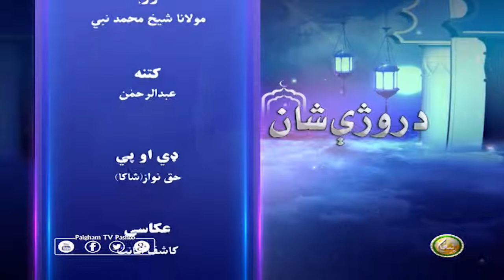Molana Muhammad Nabi | Pashto Bayan 06 | د روژې شان